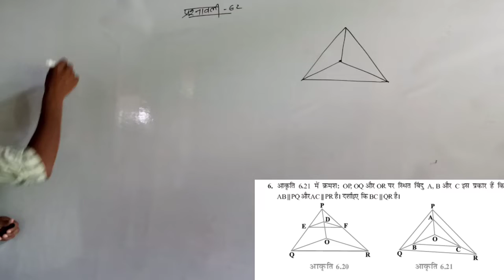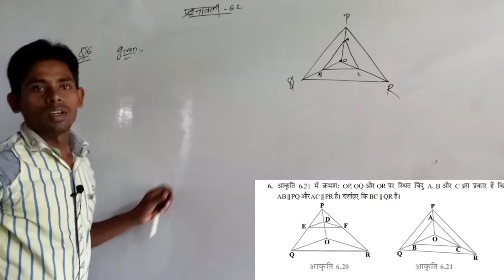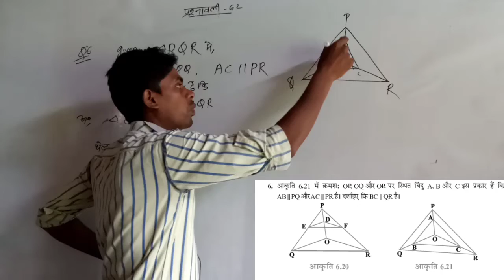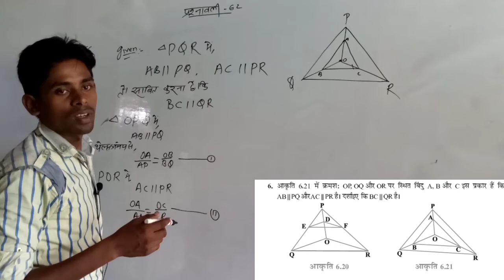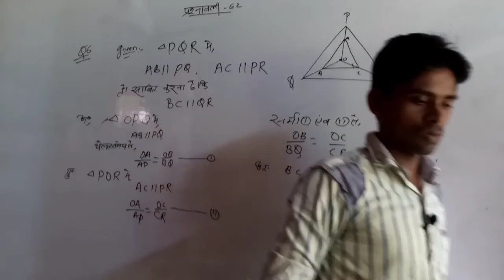Geometry class 10th lesson 6.3 qn. 6 । कक्षा 10 थेल्स प्रमेय पर आधारित प्रश्न।omegastudyby_kundan